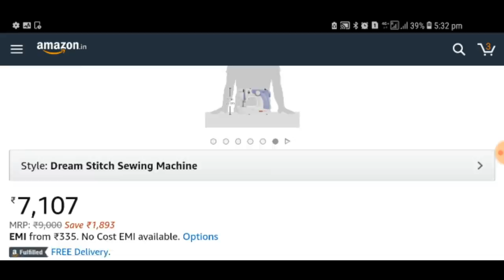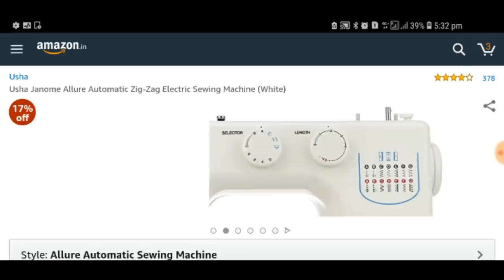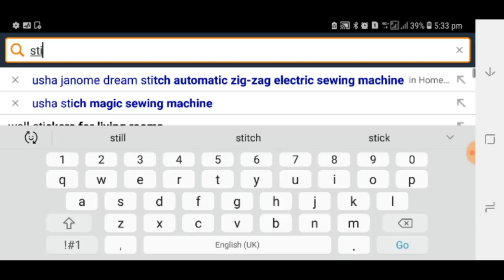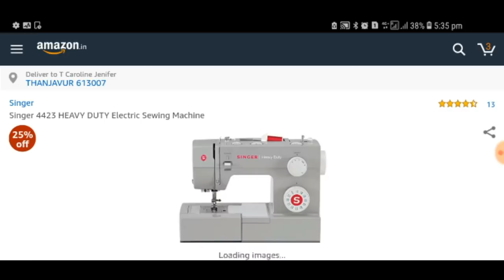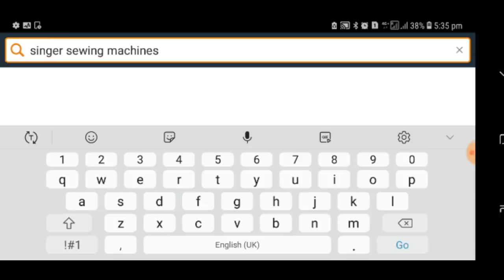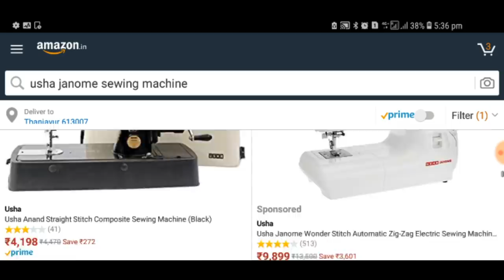how to buy sewing machine in Tamil || Buying Sewing Machine Online || என்ன தையல் மிஷின் வாங்கலாம்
Online Links :

Usha Stitch Magic

Usha Janome Wonder Stitch

Usha Dream Stitch

Usha Janome Allure

Singer Sewing Machine

Hi friends in this video I am going to show how to buy sewing machine in Tamil || Buying Sewing Machine Online || என்ன தையல் மிஷின் வாங்கலாம்  video i Hope you all like this one.